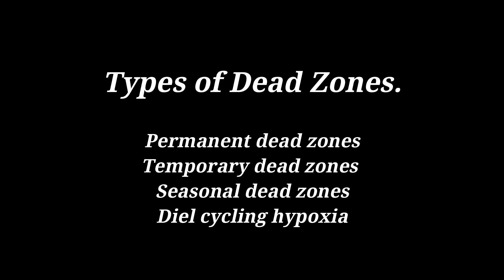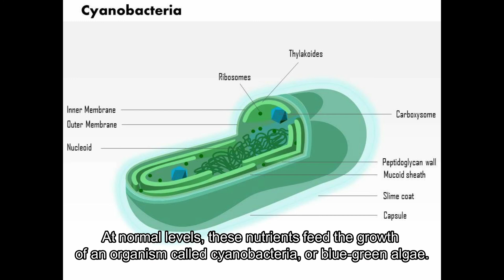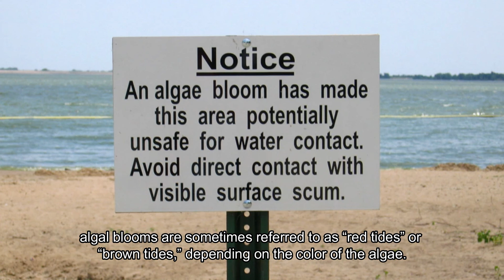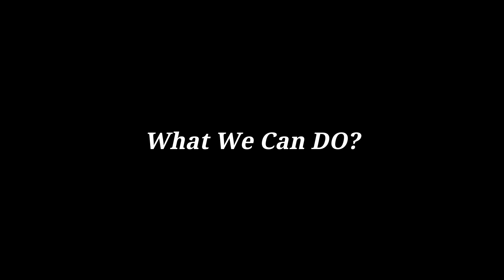Effects of Dead Zone | What is a Dead Zone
Dead zones are low-oxygen, or hypoxic, areas in the world’s oceans and lakes. Because most organisms need oxygen to live, few organisms can survive in hypoxic conditions. That is why these areas are called dead zones.